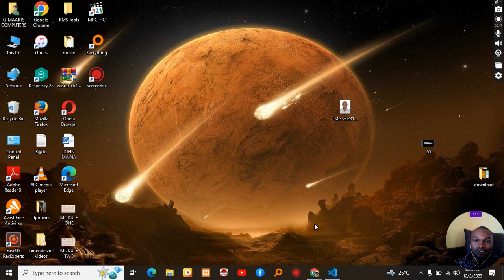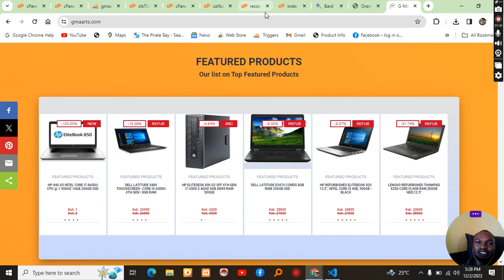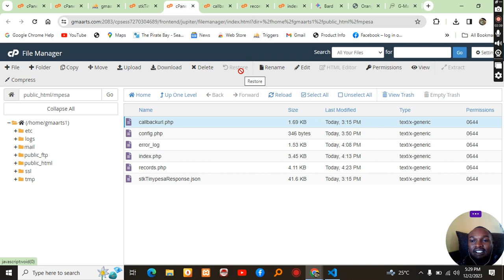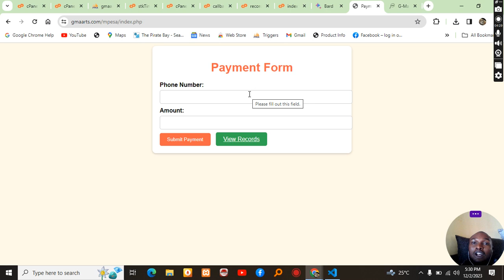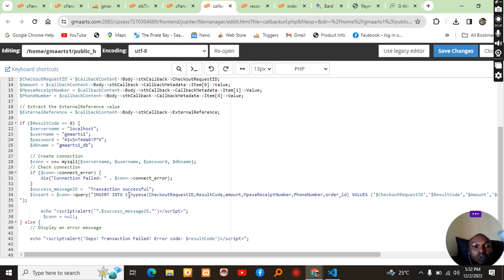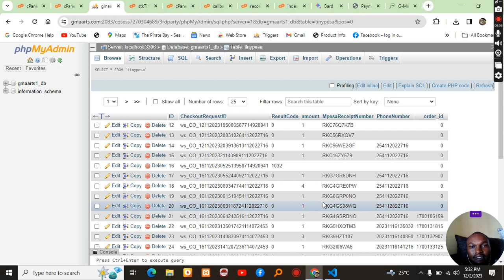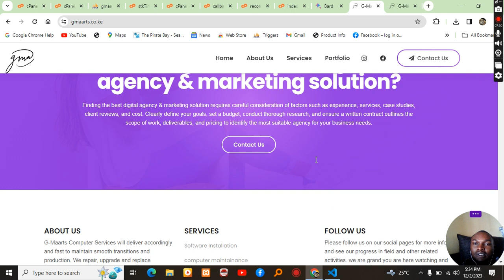MPESA INTEGRATION TO WEBSITES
How to integrate the M-PESA API into your website
How to handle M-PESA payments and transaction status updates
How to implement refunds and manage customer transactions
Additional resources: